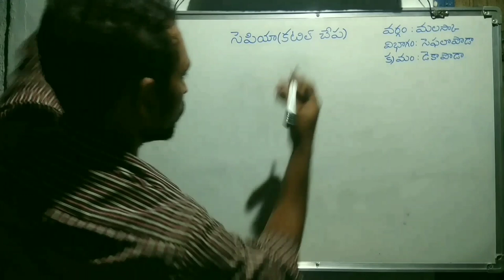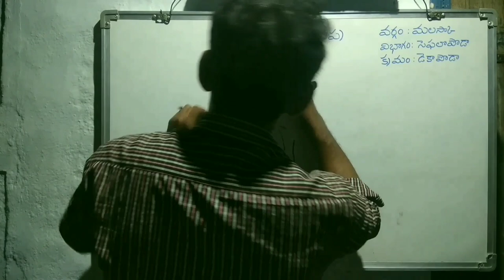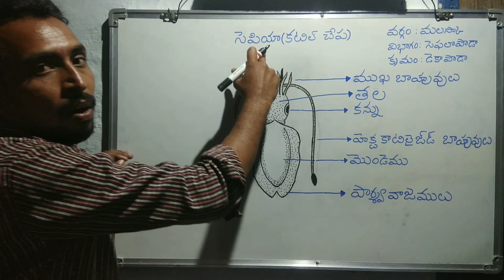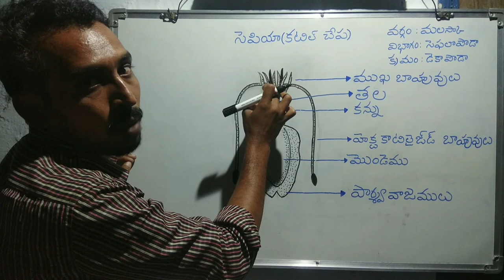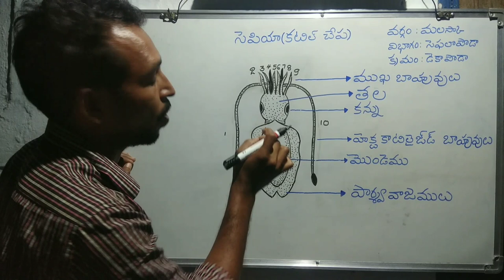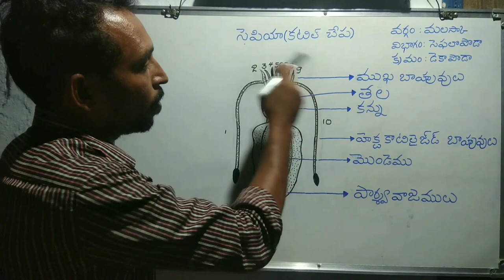Sepia(mollusca)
General characters